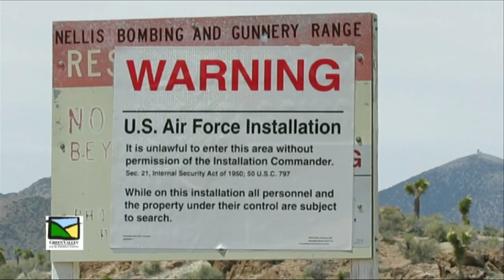Blue Balloon Goes Global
Made in Tredegar continues to support local charities. In this short film we see the Blue Balloon gathering support from around the world for the landscape world record in some very unusal places. Check it out!